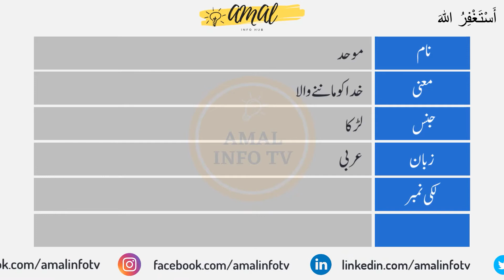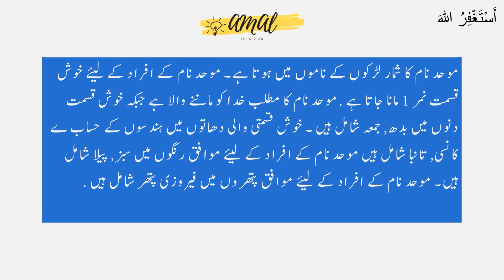Mohid Name Meaning in Urdu - Mohid Name Meaning - Islamic Boy Name - Amal Info TV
Mohid is a Muslim boy Name. Mohid name is Arabic originated which is related/connected with Islamic Name mohid . Also find other important details about mohid Name in this Video Like Color, mohid Name meaning in urdu, lucky Number, Compatible Stone & Metals, Religion, Language, and Many More..!!

👉 Detail: In this video you will find all kind of details about mohid name in urdu language. So, You must watch this video if you have questions in your mind about mohid naam, mohid name meaning, mohid meaning, mohid name meaning in urdu, mohid meaning in urdu, islamic name mohid meaning in urdu, mohid name meaning in urdu and lucky number and stone, mohid name meaning in urdu, mohid name meaning in islam, mohid name meaning in quran, mohid name meaning in urdu and lucky number, mohid name meaning in hindi, mohid naam ka matlab, mohid naam ka matlab kya hai, mohid girl name, meaning of mohid name, mohid name status, mohid name with meaning, mohid naam ki detail, mohid name status, mohid name whatsapp status or if you have any other query so you can ask in the comments section.